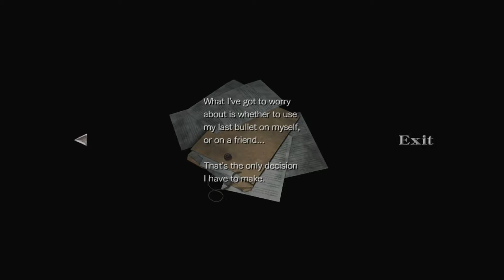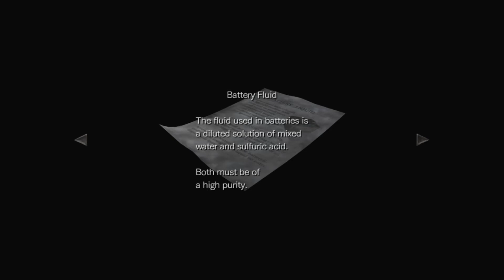Resident Evil Zero HD Remaster Прохождение с русским переводом Часть 26 (Новый сейв рум)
Доступен перевод русификатор для PC версии Resident Evil Zero HD Remaster от студии Russian Studio Video 7

Resident Evil Zero HD Remaster является переработанной версией Resident Evil Zero с приставки GameCube. Оригинал вышел в 2004 году.

Игра является приквелом к первой части серии Resident Evil и раскрывает истоки появления корпорации Umbrella и Т-вируса.